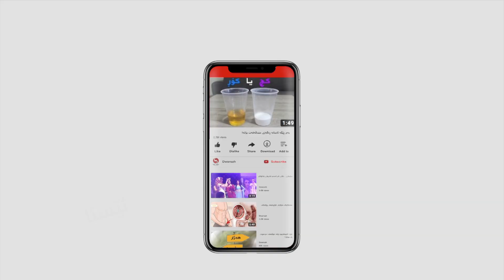ئه‌و پرسیارانه‌ی نابێت له‌كه‌سانی دیكه‌ی بپرسین